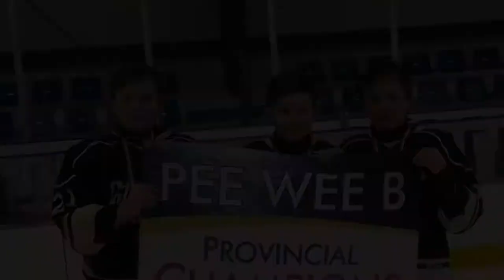GFWMHA PeeWee A Cataracts - Provincial Champions 🏒🔥🥇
Grand Falls- Windsor PeeWee A Cataracts capture Provincial Gold (B Division) in Harbour Grace with a 6-0 victory over Lake Melville going undefeated over the Straits, NorthEast, Southern Shore, Harbour Grace and Lake Melville.